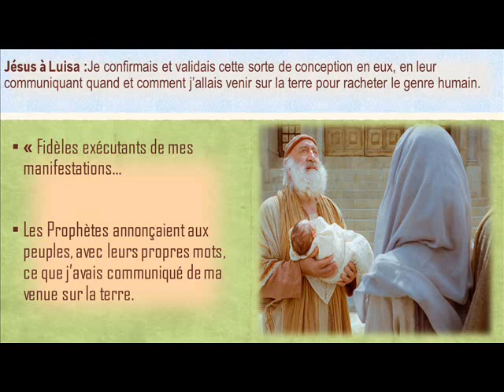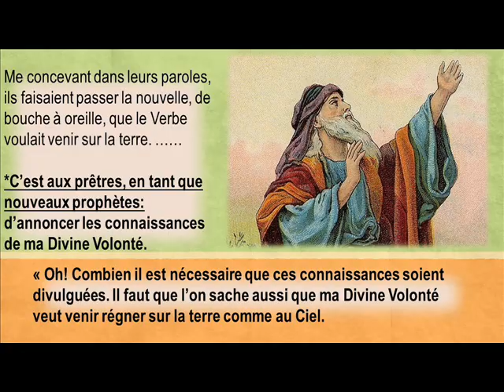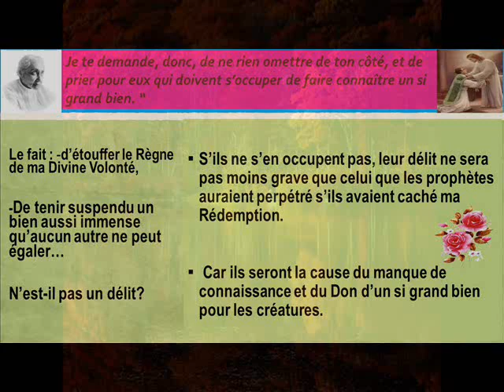À TOUS LES PRÊTRES du monde entier.CET IMPORTANT MESSAGE du SEIGNEUR JÉSUS, s’adresse À VOUS !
VOUS ÊTES SUR UNE CHAÎNE YOUTUBE CATHOLIQUE...

Notre Seigneur Jésus avait demandé à Luisa Piccarreta (La petite fille de la Divine Volonté) de faire circuler cet IMPORTANT MESSAGE qui s’adresse à tous les PRÊTRES du monde entier.

Pour que la DIVINE VOLONTÉ SOIT INSTAURÉE SUR LA TERRE COMME AU CIEL, il nous faut passer par les PRÊTRES, car c’est à eux que Notre Seigneur Jésus a confié cette tâche cruciale.

Nous, laïcs, nous vous aidons à la mesure des dons qui nous ont été donnés par Notre Seigneur. Fiat !

Je fais cette requête, en me servant d’un montage-vidéo, qui, espérons-le, vous donnera des éléments de compréhension !

Bien chers prêtres, Merci.

Que La Divine Volonté bénisse chacun de vous …Fiat !

Grace pour Myriamir
Québec-Canada.

Musique D'Église
manu7076